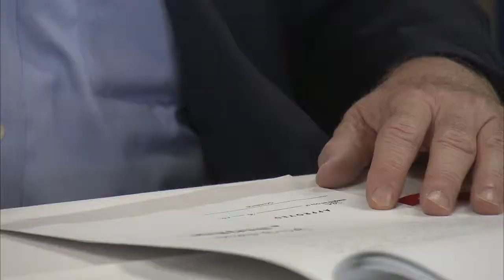Governor Quinn Signs Legislation To Allow Quad Cities -- Washington DC Air Service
MOLINE -- Governor Pat Quinn today signed legislation that clears the way for daily flights from the Quad Cities to Washington, DC. Today's action will enhance transportation and economic development opportunities in the Quad Cities area and is part of Governor Quinn's agenda to drive Illinois' economy forward.